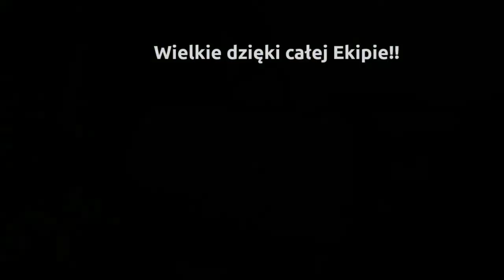20190525 Subaru Czersk - Janowiec. Krótka zajawka.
subaru, offroad, świnia